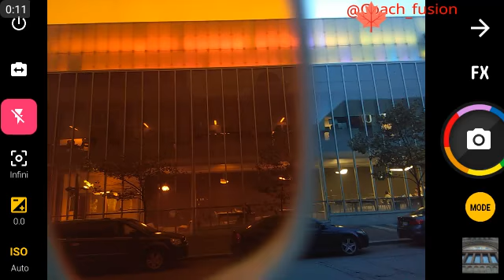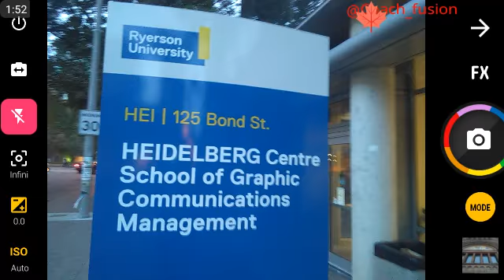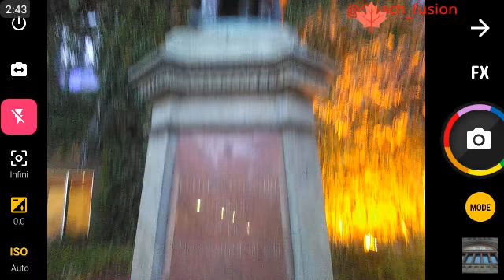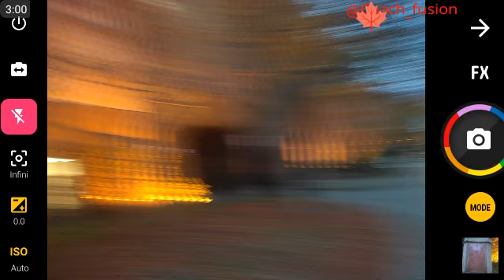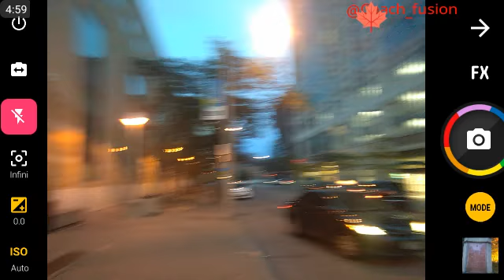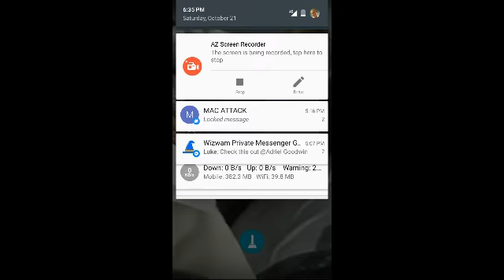to fourninety nanometer bluelight filter for your rpe and ATP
Coach_fusion demonstrates blueknight blue light filter glasses. Non-native Emf (man made light) kills your cellular energy production.